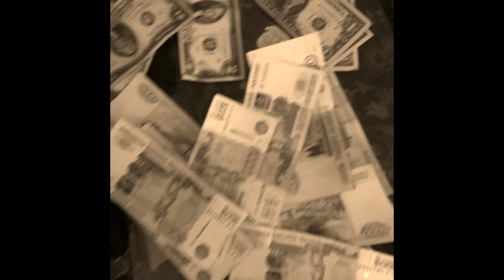Vnas - Heto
Artist - Vnas • Վնաս
Rec. Mix & mastering - Dav Pirumyan
Mngr. - Hayk Ghazaryan